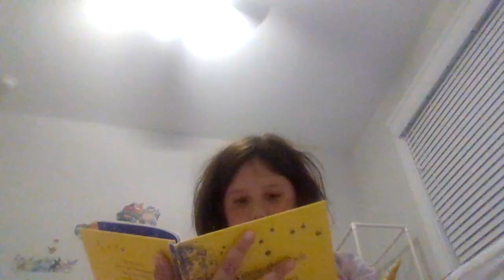Doors in real life!